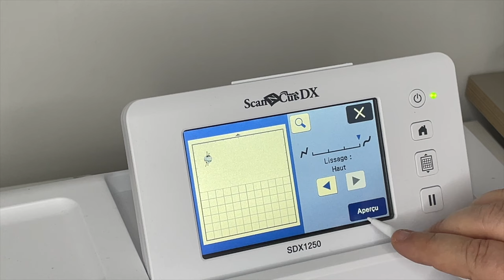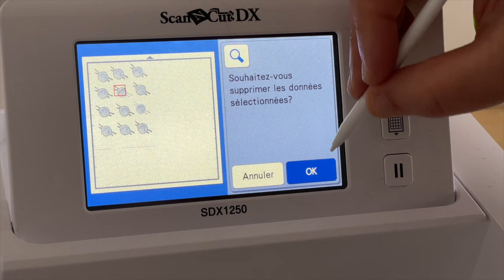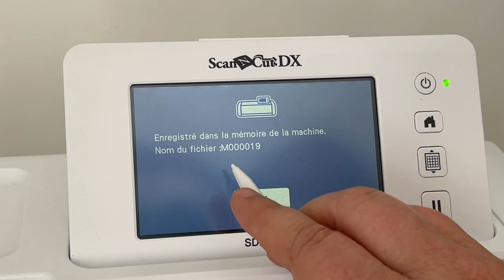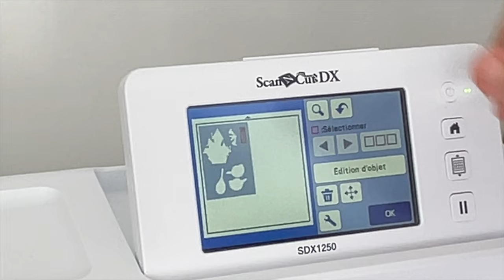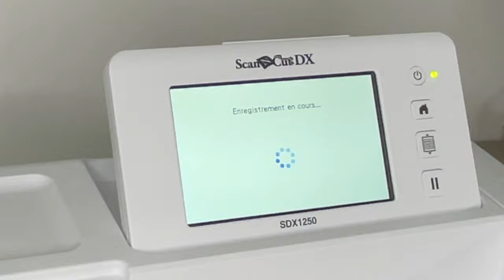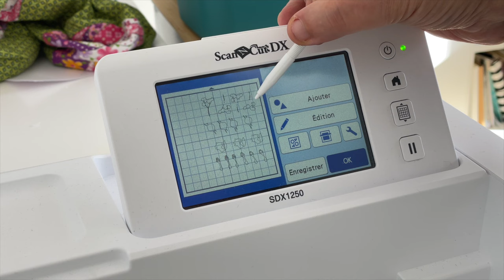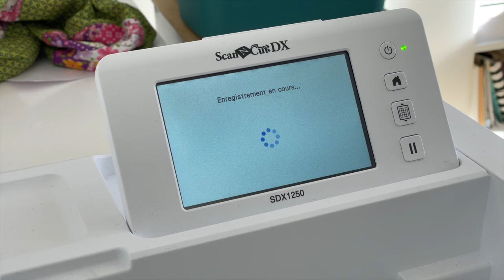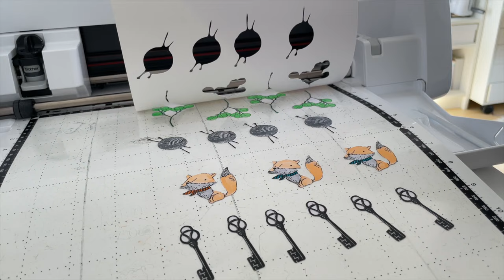SCAN N CUT Détourage complexe partie 1 - modèle SDX 1250 [TUTO]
Comment faire des détourages de motifs complexes avec la Scan n Cut ? Comment faire avec un motif aux contours irréguliers, comment détourer l'intérieur d'un motif ? Et surtout, est-ce que je peux mettre plusieurs motifs complexes sur la même feuille pour tout découper en une seule fois ? Toutes les réponses sont dans cette vidéo et j'y partage mes astuces.

Cette vidéo a pris du temps à se mettre en place mais j'espère sincèrement qu'elle pourra vous aider à mieux dompter cette fabuleuse machine. Une deuxième partie est déjà en cours de tournage, mais comme vous le savez, je préfère parfois prendre le temps de tout tester en long en large et en travers pour vous proposer du contenu de qualité.

▬▬▬▬▬▬▬▬▬▬▬ MATERIEL  ▬▬▬▬▬▬▬▬▬▬▬
Scan N Cut SDX 1250
Cardstock blanc Exacompta
Feutres Ecoline
Feutres Stabilo pen 68
Encre versafine noire

▬▬▬▬▬▬▬▬▬▬▬ VIDÉOS ASSOCIÉES  ▬▬▬▬▬▬▬▬▬▬▬

00:00 Pourquoi cette vidéo a mis du temps à sortir
01:00 Détourage d'un motif au contour non fermé
02:43 Détourer plusieurs fois le même motif
04:30 Détourage des détails intérieurs d'un motif
07:05 Réutiliser une numérisation sur un autre papier
08:38 Astuce pour détourer un motif aux contours irréguliers
09:59 Détourer plusieurs motifs complexes sur la même feuille

Classe Créative
Christelle LM

AVERTISSEMENT : Je partage régulièrement des liens vers des produits et services qui me semblent utiles. Si vous cliquez sur l'un des liens pour effectuer un achat cela peut me permettre de recevoir une petite commission.